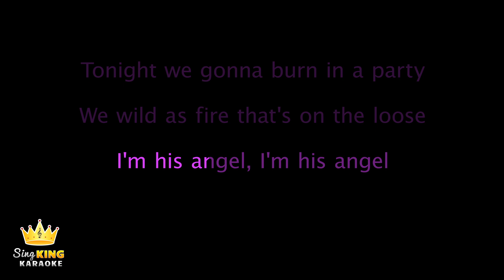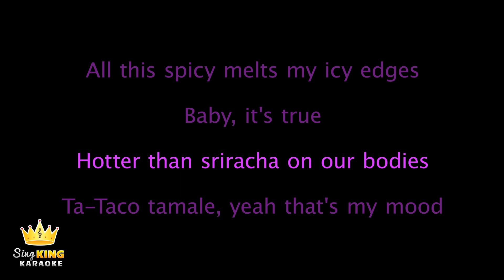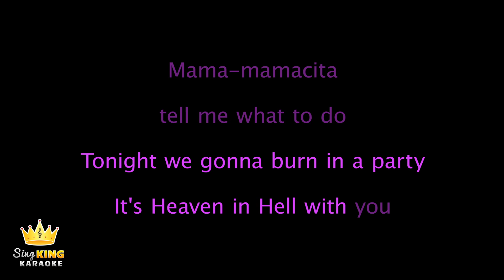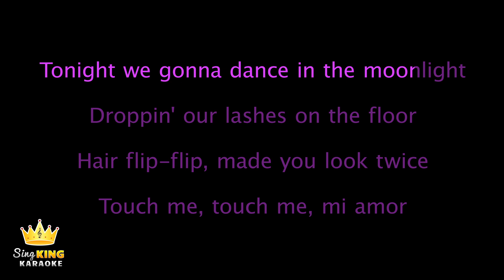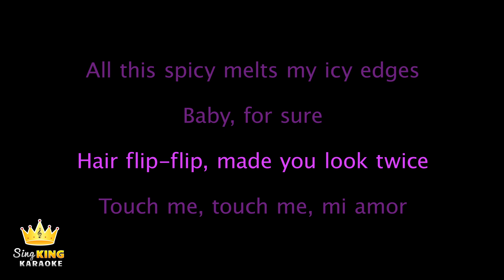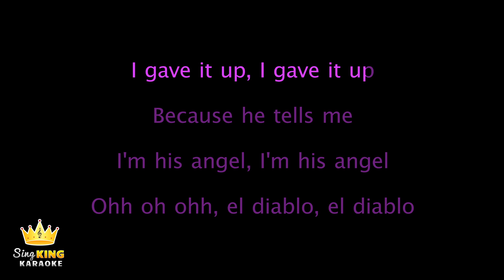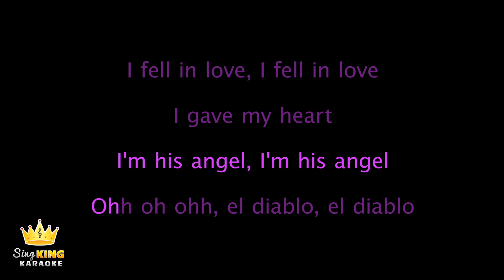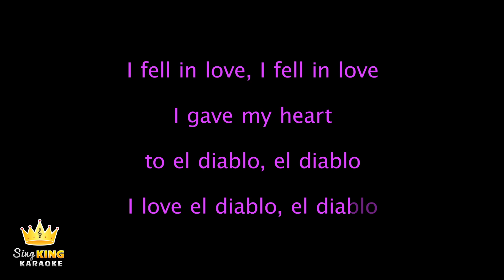Elena Tsagrinou - El Diablo (Karaoke Version)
Karaoke sing along of “El Diablo” by Elena Tsagrinou from Sing King Karaoke

Intro 00:00
Elena Tsagrinou - El Diablo (Karaoke Version) 0:08
3:28